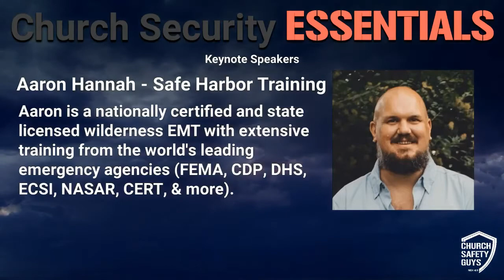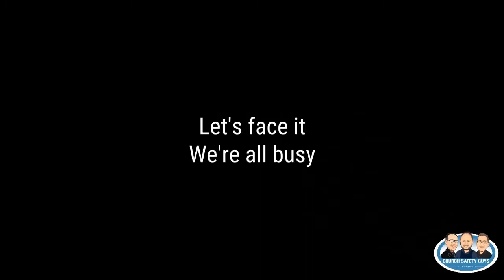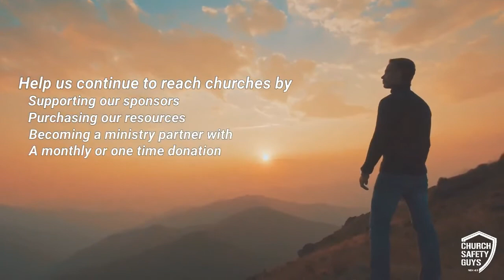Season 6 Episode 2 Supporting First Responders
Join the Church Safety Guys as they talk about relevant church and place of worship safety and security practices. Special guest: Eric Bauer with Shield of Hope.

Purchase tickets for the Church Security Essentials Conference, Columbus, OH- Oct. 2, 2021

Now streaming all broadcasts on Apple, Iheart Media, Spotify, Audible, and Anchor! Search for “Church Safety Guys”!